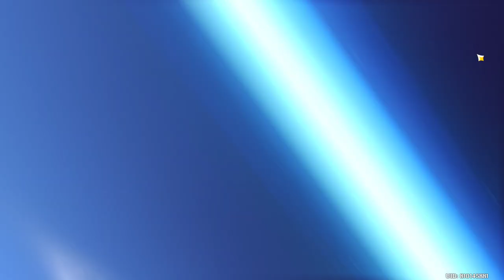Wishing For Engulfing Lightning 13.